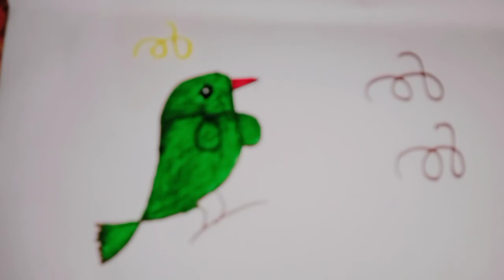UKG||മലയാളം അക്ഷര ചിത്രങ്ങൾ